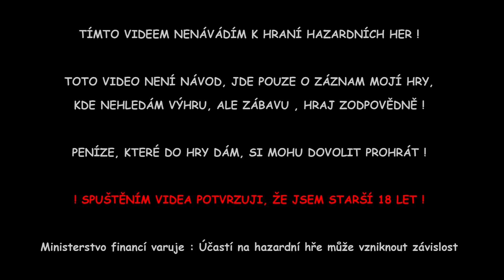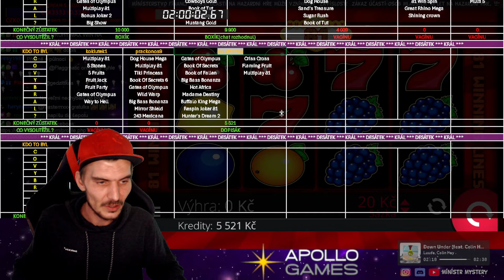APOLLO 27.10.2024 • KRÁL DESÁTEK • MMOMENTS